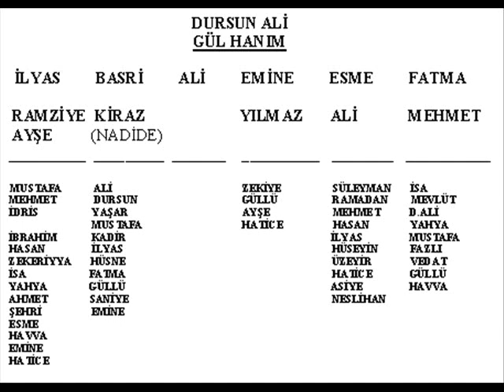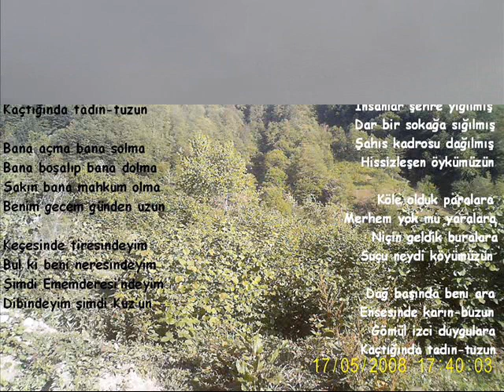dursunaligil ailesi 5